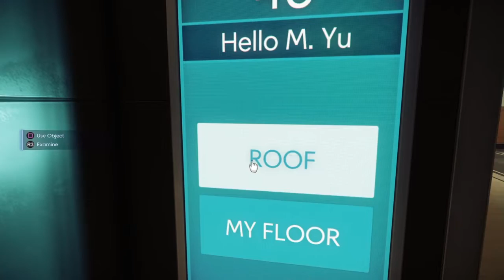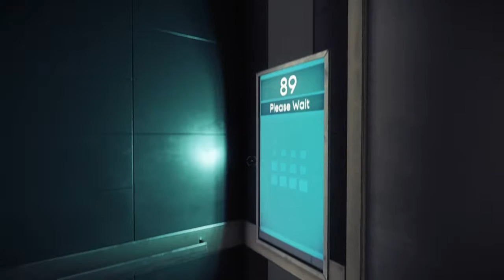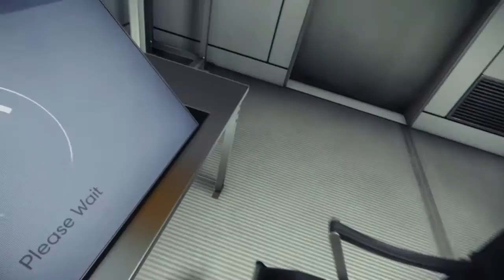We are the PREY | PREY Demo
Trying the demo. It's horror survival and i'm so sorry it's so long. I hope you enjoyed. Stick to the end i laughed i hope do also